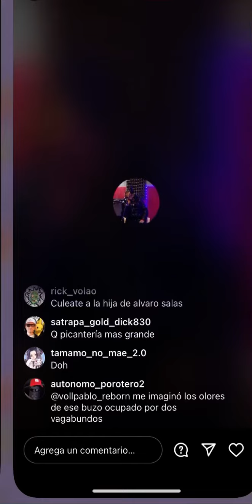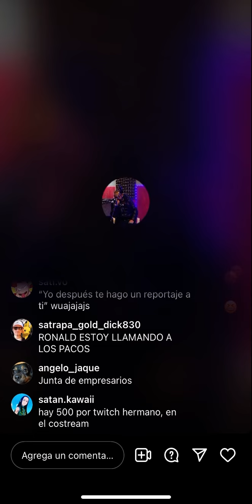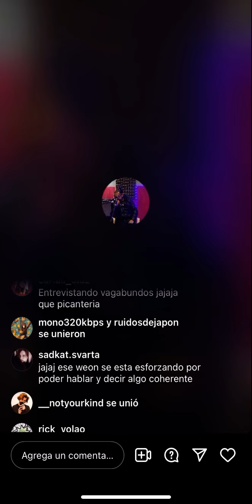RONALD MORRIS | REGRESA CON INVITADO | 16.03.24